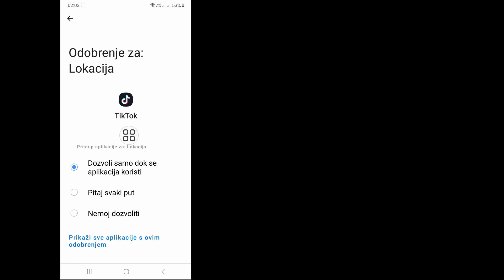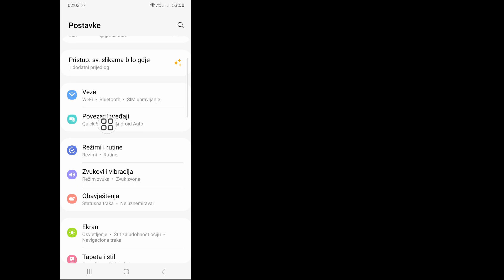Kako promijeniti svoju Tiktok regiju (Nova 2024.) | Kako promijeniti lokaciju zemlje na TikToku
Želite li promijeniti svoju Tiktok regiju. Ako da, ovaj video je za vas. U ovom videu ću vam pokazati da promijenite svoju Tiktok regiju. Pokazat ću vam najlakši i najnoviji proces za promjenu vaše Tiktok regije. Zato nastavite da gledate ceo video bez preskakanja da biste naučili kako da promenite svoju Tiktok regiju (nova 2024.) | Kako promijeniti lokaciju zemlje na TikToku.

 Vaš upit o tome kako promijeniti svoju Tiktok regiju (nova 2024.) |  Kako promijeniti lokaciju zemlje na TikToku:

 Kako promijeniti svoju Toktok regiju.
 Kako promijeniti svoju Tiktok regiju.
 Promijenite Tiktok regiju.
 Kako promijeniti regiju na Tiktoku.
 Kako promijeniti Tiktok lokaciju.
 Promijeni lokaciju Tiktok.

 tikto#region#change